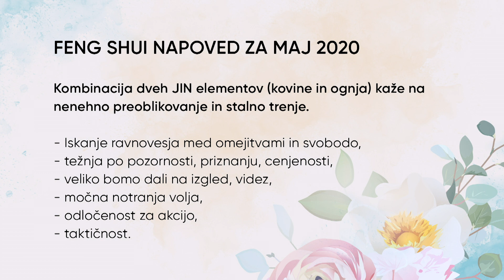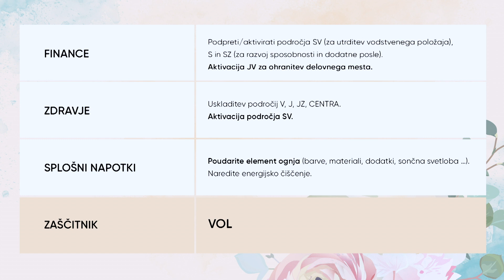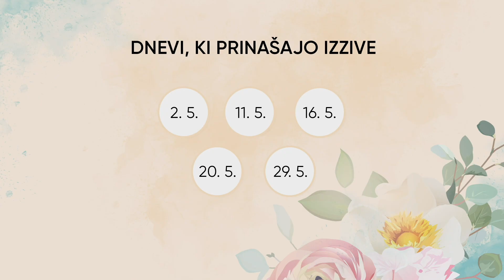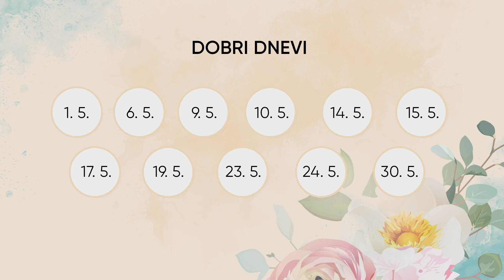Energije meseca maja; Tanja Glažar, Tina Orel, Romana Pogorelčnik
Korona ga je konkretno pokronala na vseh nivojih in med drugim povzročila, da smo oddajo o energijah meseca maja posneli na več koncih. Nič druženja v četvero ne bo tokrat! Vsako od področij (djotiš, astrologija/numerologija in feng shui) bomo obdelali posebej, a brez skrbi, izvedeli ste vse, kar je pomembno! Najprej bo z nami v studiu feng shui svetovalka Tanja Glažar, nato pa se nam prek Skypa oglasita še djotiš svetovalka Tina Orel in numerologija in astrologinja Romana Pogorelčnik. Sledite navodilom naših dragih napovedovalk, ostanite zdravi, ne pozabite pa tudi na mesečno FB-nagradno igro: tokrat podarjamo omega-3 iz mikroalge. Ne zamudite ogleda posnetka.